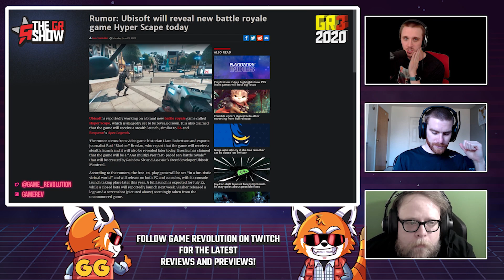The GR Show | Hyper Scape Battle Royale, Xbox Series S, and More!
In the latest installment of The GR Show, the Game Revolution team discusses the new battle royale game Hyper Scape, the latest reports of the Xbox Series S, the new Cyberpunk 2077 gameplay, and more.